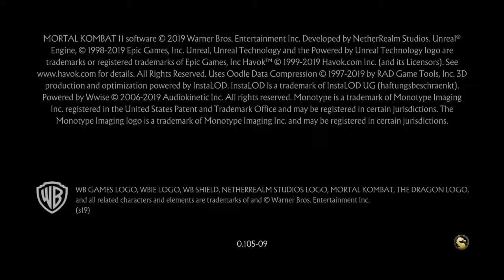Mortal Kombat 11 - Parte 1